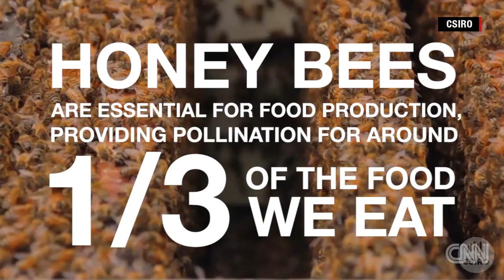Honey bees with 'backpacks'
Researchers have developed a way to study and monitor honey bees by outfitting them with tiny sensors to track their movements.